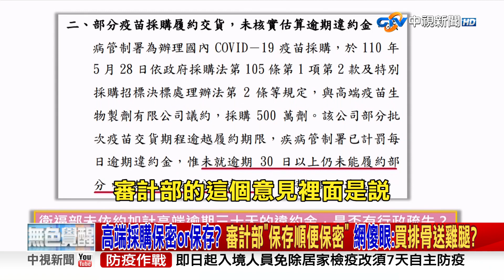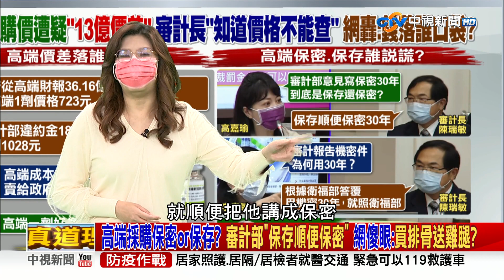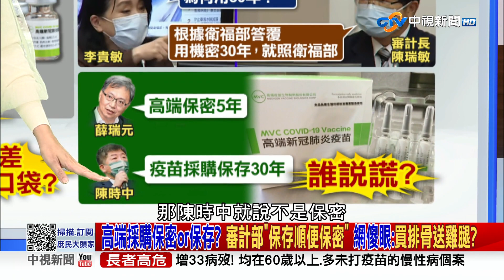高端500萬劑採購疑「13億價差」 王必勝：不實推估 網轟：錢落誰口袋？2022/10/18 PART 2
【本集來賓】
1.鄭麗文 立法委員
2.洪孟楷 立法委員
3.董智森 資深媒體人
4.高嘉瑜 立法委員